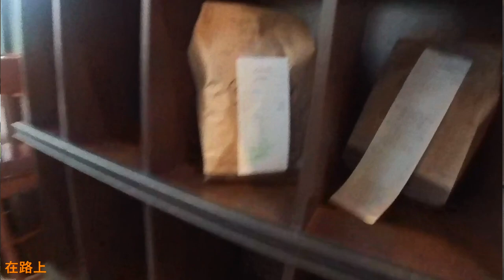2020年11月14日 Vlog: 绿街 - 香槟大学最商业的街区，作为uber司机天天都围绕着她奔忙的区域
香槟大学坐落在双城Urbana - Champaign，而校园内最繁华的商业街非绿街 - Green Street莫属